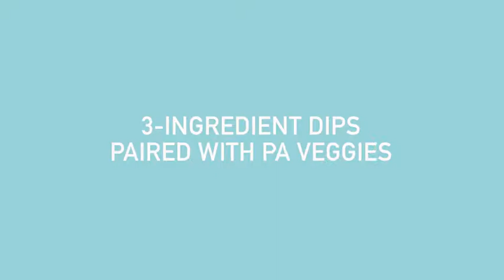Delicious 3-Ingredient Dips to Pair with Pennsylvania Produce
Share your thoughts! Support PA Produce!

Peanut Sauce
This creamy, nutty dip hits the spot for something rich and flavorful to pair with your PA veggies!

What You’ll Need:
● Whisk
● Small mixing bowl

How to Make:
● In a small mixing bowl, add all ingredients.
● Whisk together until combined.

Expert Tips:
● Try using tahini or cashew butter in place of the peanut butter.
● Garnish with basil and minced jalapeño, and serve with cucumber slices.
● Add 1/8 teaspoon of minced garlic or ginger for extra flavor.

Balsamic Dip
Bathe and dip vegetables in this light, tangy vegetable dip made with balsamic vinegar, a go-to Italian classic.

What You’ll Need:
● 1 1⁄2 tablespoons balsamic vinegar
● Mason jar or salad dressing shaker
● Small bowl

How to Make:
● Combine vinegar, oil and honey in a mason jar or salad dressing shaker.
● Swirl and shake to blend all the ingredients together.
● Pour into a small serving bowl for dipping.

Expert Tips:
● Add 1/4 teaspoon dijon mustard and shake vigorously for a spicy kick.
● Season with a pinch of dried thyme and a pinch of ground black pepper for extra flavor.
● Garnish with fresh minced chives.

Lemon Dill Yogurt Dip
Smooth Greek yogurt creates a protein-packed vegetable dip, featuring flecks of green and a light, lemony flavor.

What You’ll Need:
● 1/3 cup fresh dill, minced
● 1 tablespoon lemon juice
● 1 cup plain Greek yogurt
● Small bowl
● Large spoon

How to Make:
● Mix the dill, lemon juice and yogurt together in a small bowl.
● Stir well to combine.
● Serve with cut vegetables.

Expert Tips:
● Add 1 teaspoon lemon zest to the mixture for an added depth of flavor.
● Season to taste with salt and pepper, za’atar spice or 1/8 teaspoon of cumin powder.
● Pair with slices of fresh fennel bulb and fried zucchini sticks for a
Mediterranean-inspired appetizer.
● Sprinkle in a spoonful of capers for a unique, briny flavor.